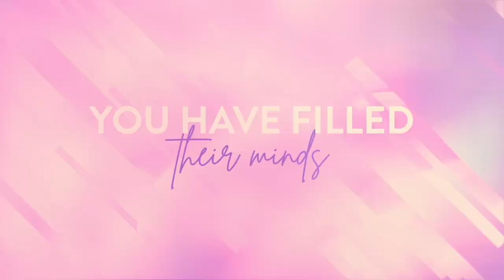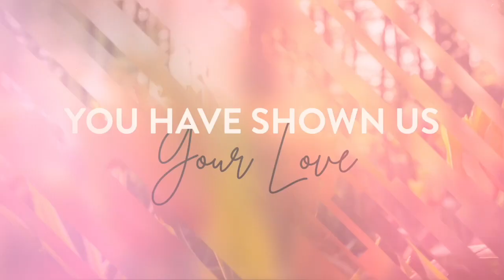Happy Mother's Day!